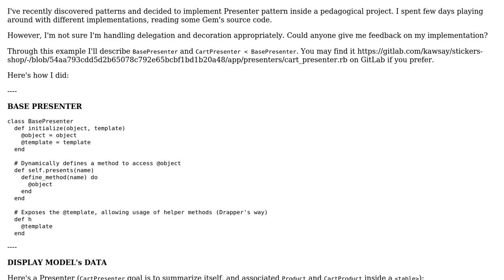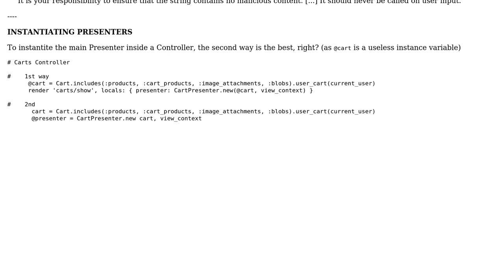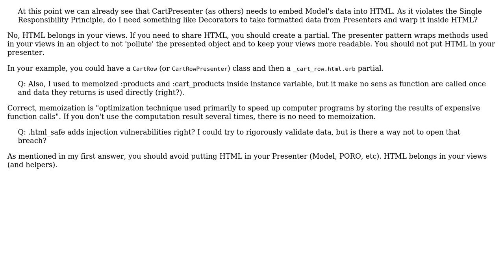Code Review: Presenter pattern implementation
With thanks & praise to God, and with thanks to the many people who have made this project possible! | Content (except music & images) licensed under CC BY-SA | Music | Images & others | With thanks to user Sumak user Jamal user Christian Bruckmayer and the Stack Exchange Network Trademarks are property of their respective owners. You are responsible for your own actions.